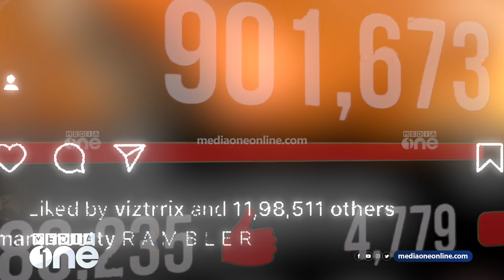ഫോട്ടോയിട്ട് സോഷ്യൽമീഡിയക്ക് തീ കൊടുക്കുന്ന മമ്മൂട്ടി | Turbo Mammootty | Mammootty new look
MediaOneTV Programme

മമ്മൂട്ടി ചിത്രങ്ങൾ സോഷ്യൽ മീഡിയ ഭരിക്കുന്നത് ഇത് ആദ്യമല്ല. ഇടക്ക് വന്ന് ഒരു ചിത്രം പോസ്റ്റ് ചെയ്ത് അയാളങ്ങ് പോവും. പിന്നെ സോഷ്യൽമീഡിയയുടെ കാര്യം പറയാനുണ്ടാവില്ല. കൊവിഡ് കാലത്തും ഇതുപോലൊരു ചിത്രമിട്ടിരുന്നു മമ്മൂട്ടി.